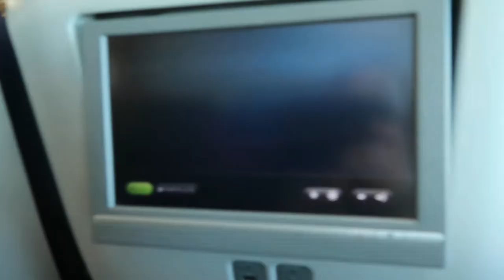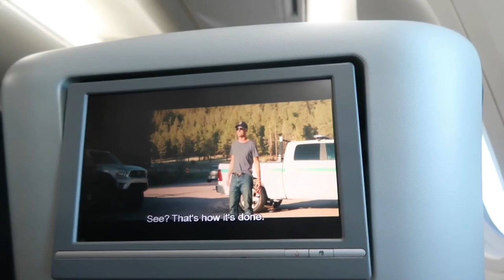First time travelling with a 7 month old baby || Did I make the right choice?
Hi guys, in this video I am sharing with you my experience with flying with my 7 month old baby and I am also giving you some tips and tricks that would help you make your journey a bit easier.

Similar Silicone Baby Food Dispensing Spoon